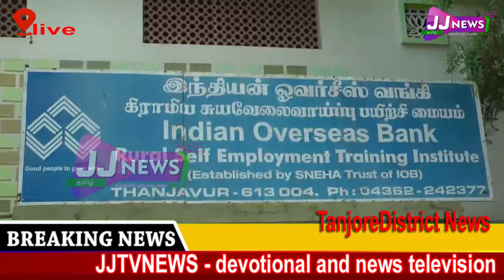thanjai # district news#JJtvNEWS devotional and news television